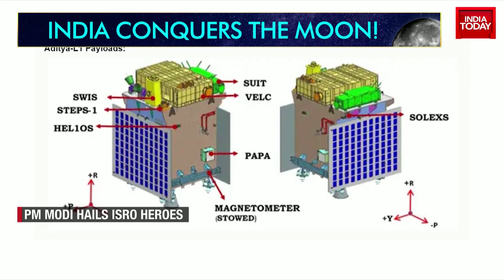WATCH | Future Missions Of ISRO: What Next For ISRO After Chandrayaan-3 Mission?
ISRO Chandrayaan 3 Moon Landing Updates: Isro’s third lunar mission Chandrayaan-3 made a soft-landing on the Moon on Wednesday. With this, India joined the short list of countries in the world to land a rover on the Moon. Celebrations broke out across the nation after the Chandrayaan-3 lander module succeeded in soft landing. Prime Minister Narendra Modi called it a "historic movement" and said it had sounded the "bugle for a developed India". Stay with Indiatoday.in for the latest updates on Chandrayaan-3’s landing.